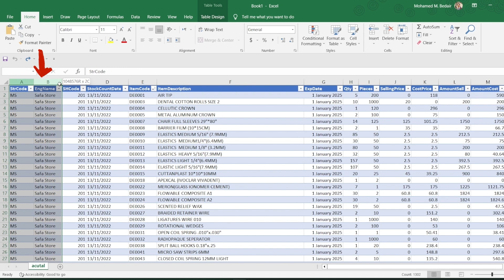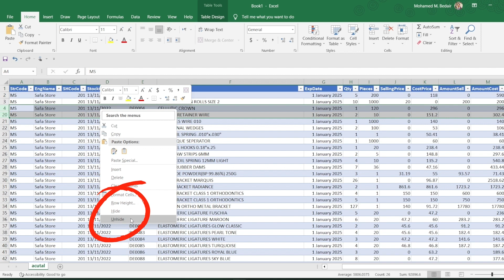How to Easily Hide or Unhide Any Row or Column in Excel (With Shortcuts) | Excel course #8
Do you want to learn how to hide or unhide any row or column in Excel with just a few clicks? In this video, I will show you how to use the Hide and Unhide commands, and the keyboard shortcuts to quickly and easily hide or unhide rows or columns in Excel. This is a useful skill for organizing, formatting, and presenting your data in Excel.

This video is part of my Excel course from beginner to advanced.
👉 Watch the full playlist:  [Excel course from beginner to advanced]

👇 Here are some of the topics covered in this video:
00:00 - 00:16 How to freeze panes to lock rows and columns
00:16 - 00:39 hide a row or column
00:40 - 00:51 show a hidden row or column
00:52 - 01:07 keyboard shortcuts to hide or show rows or columns
01:08 - 01:45 hide or show rows or columns by right-clicking

In this Excel course, you will learn everything you need to know to use Excel like a pro. We will start with the basics, such as creating and formatting cells, and then move on to more advanced topics, such as using formulas and functions, creating charts and graphs, and working with data.
This course is perfect for anyone who wants to learn Excel, whether you are a beginner or an experienced user. The videos are clear and concise, and the instructor is very knowledgeable. I highly recommend this course to anyone who wants to learn Excel.